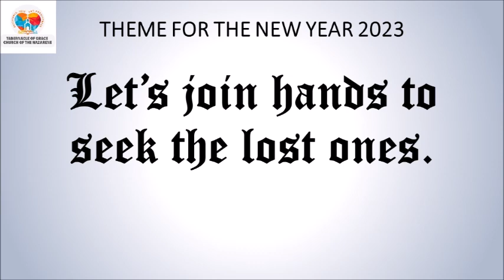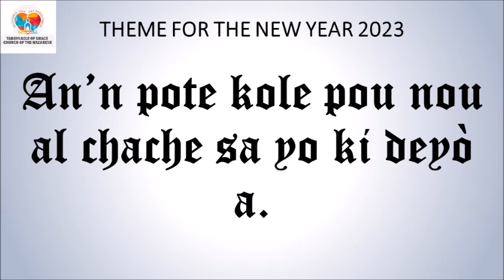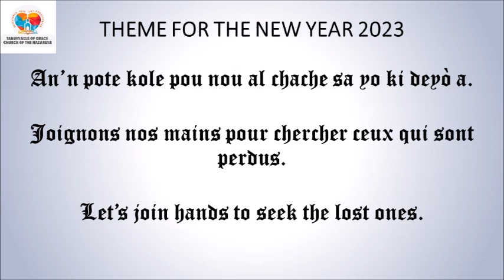DEVOSYON ASWÈ / EVENING DEVOTIONAL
DEVOSYON ASWÈ

*Sòm 37:10*
Talè konsa, p'ap gen mechan ankò. W'a chache yo, ou p'ap jwenn yo.
*Panse jounen an:* Pa gen difikilte kap dire pou lontan lè’w gen Jezi pou api’w wa’p toujou gen viktwa.